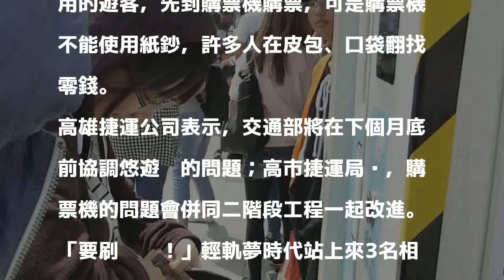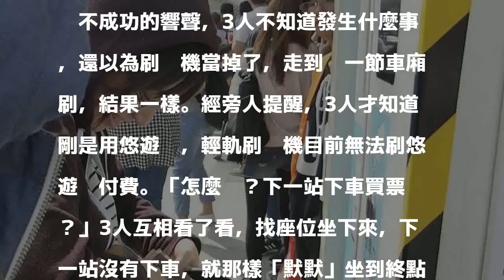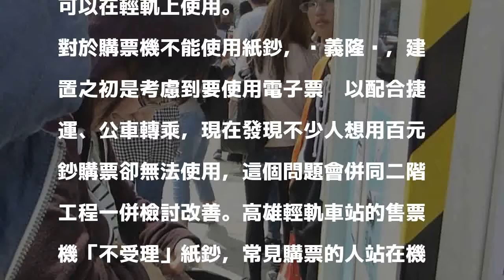高雄輕軌暫不能刷悠遊卡 持卡人上輕軌霧煞煞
發表評論評論如下。